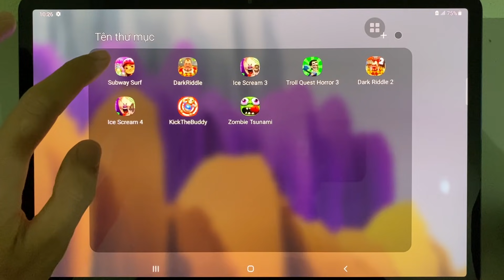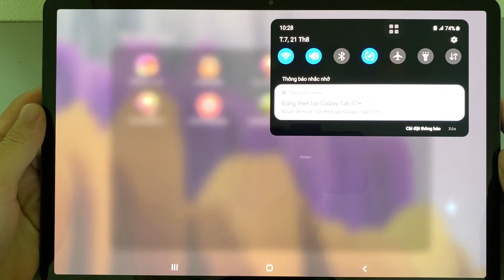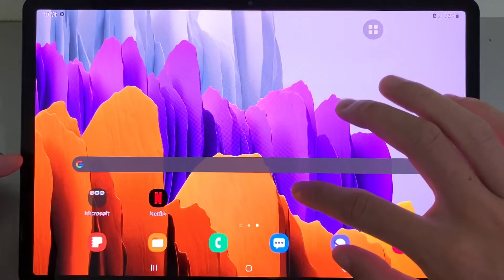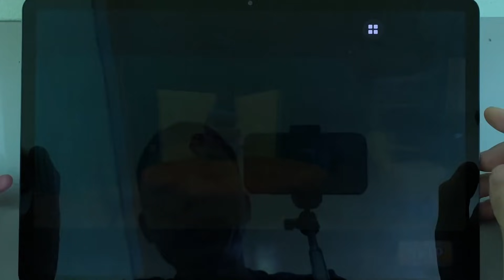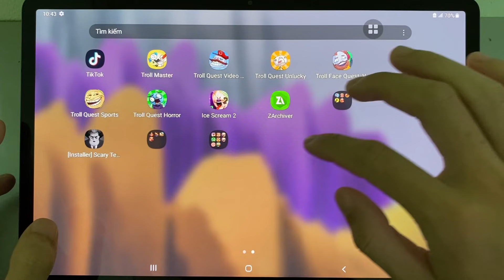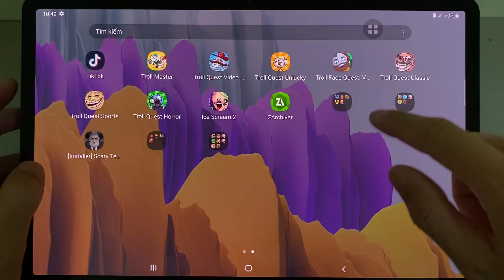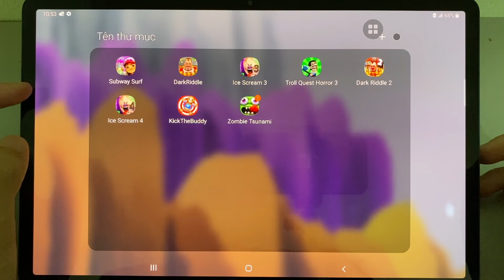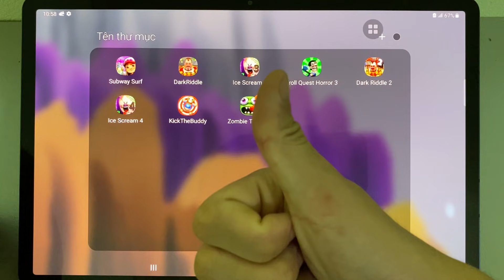Dark Riddle 3,Subway Surfers,Ice Scream 4,Troll Quest,Ice Scream 5,Dark Riddle 2,Zombie Tsunami